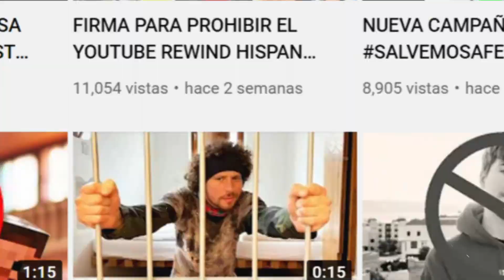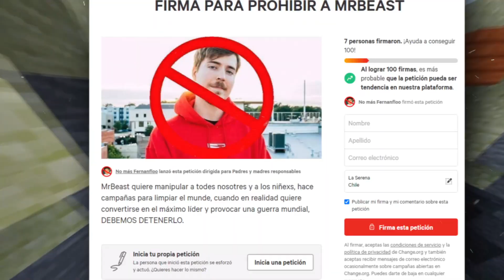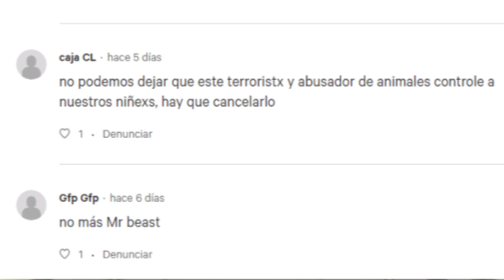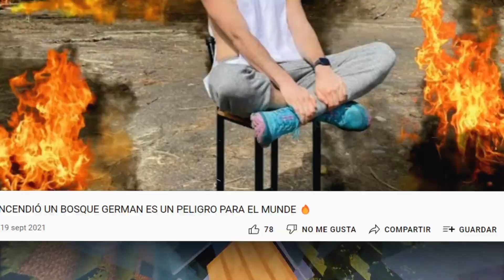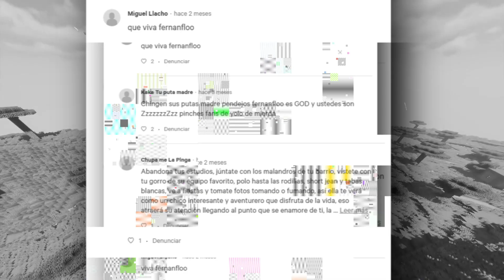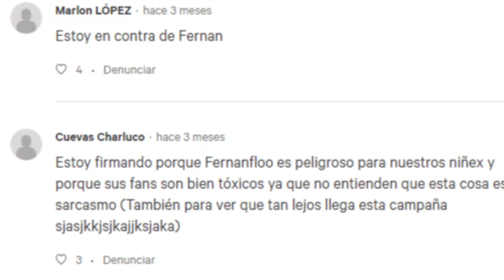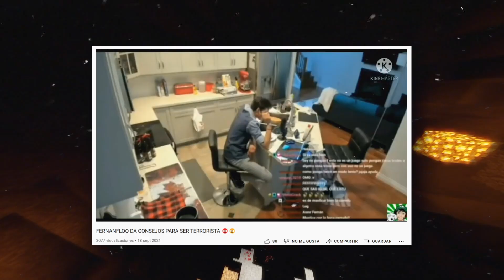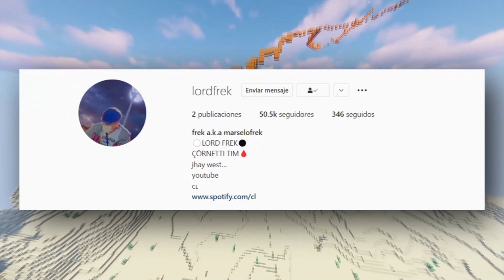Este SEÑOR ODIA A FERNANFLOO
En este video hablo de que este señor odia a fernanfloo, porque asi como les digo, el objetivo de este canal es acusar a canales como fernanfloo de distintas maneras y de esta forma recolectar firmas para eliminarlos XD